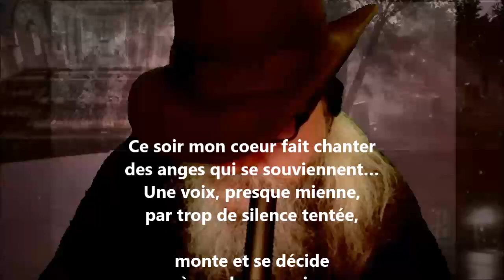Ce soir mon cœur fait chanter des anges - Rainer Maria Rilke lu par Yvon Jean